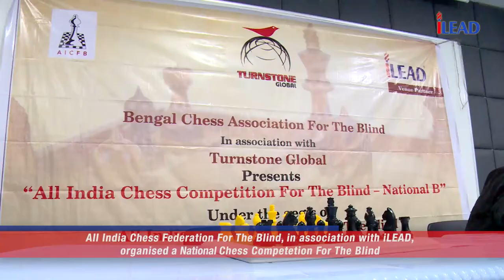Blind Chess Competition by All India Chess Federation for the Blind (AICFB)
Chess is one of the sports which any visually impaired person can play with same amount of finesse as any other expert. iLEAD and All India Chess Federation for the Blind (AICFB) hosted "All India Chess Competition For The Blind - National B". The event in association with Bengal Chess Association for the Blind and Turnstone Global saw a massive footfall of around 124 visually impaired players from all across the country.  The competition from 26th - 30th January had chess matches, each for duration of 4 intense hours.  Some of the winners and best performers from 124 participants were Makwana Ashwin K, Kishan Gangoli, Patra Subhendu Kumar, Aryan B Joshi and Shashidhar KM.